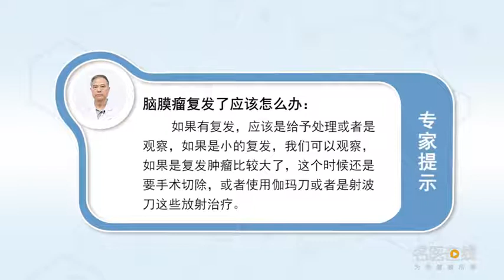脑膜瘤复发了应该怎么办 黄光富 成都西南脑科医院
脑膜瘤手术以后，如果是凸面脑膜瘤，那么切除的范围比较彻底，手术后每年给病人做一次复查，看有没有复发。那么其他部位的脑膜瘤，比如说窦梁旁的脑膜瘤，颅底的脑膜瘤。那么这些脑膜瘤的话，手术以后头三个月半年一年，都应该给病人复查影像学检查，随时来追踪观察，他有没有复发的情况，如果有复发应该是给予处理，或者是观察。这根据情况我想如果是小的复发，我们还可以观察，如果是复发肿瘤比较大了，这个时候可能还是要手术切除。如果的确不能手术切除，那么也可以借助我们立体定向放射治疗。像伽玛刀或者是射波刀，这些放射治疗，可以给他起到一些辅助性的治疗，来抑制肿瘤的生长。

What should we do if meningiomas recur
After meningioma surgery, If it's a convex meningioma, So the extent of resection is quite thorough, The patient will be reexamined once a year after the operation, See if there is recurrence. So meningiomas elsewhere, For example, meningiomas near the sinuses, Meningioma of the skull base. So these meningiomas, In the first three months and half a year after the operation, All patients should be reexamined for imaging examination, Follow up and observe at any time, Does he have a relapse, If there is recurrence, it should be treated, Or observation. According to the situation, I think if it's a small recurrence, We can also observe, If it's a large recurrent tumor, At this time, the operation may still be necessary. If it can't be removed surgically, Then we can also use stereotactic radiotherapy. Like a gamma knife or a wave saber, These radiotherapy, It can give him some auxiliary treatment, To inhibit tumor growth.